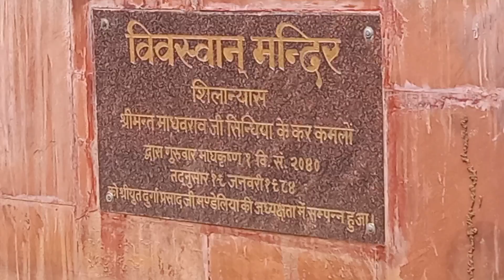Sun Temple Gwalior